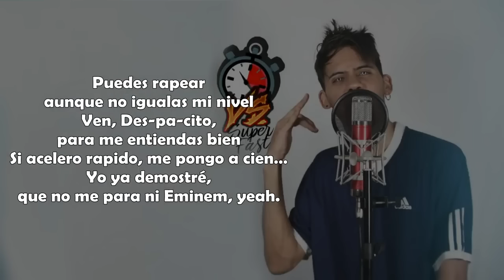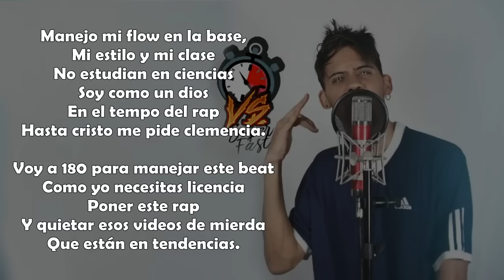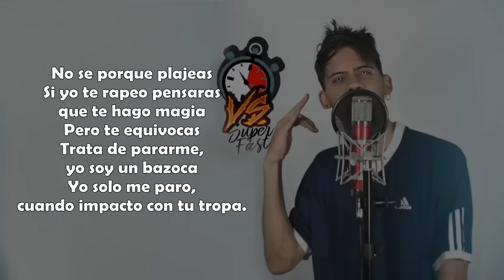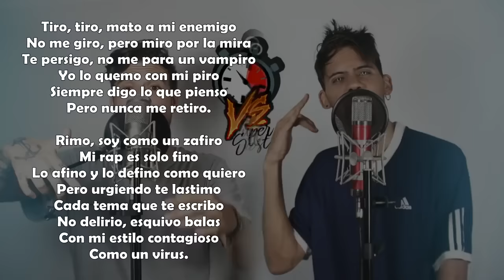¿PUEDO RAPEAR MAS RÁPIDO QUE ZARCORT KRONNO VS ZARCORT LETRA Y DESCARGA